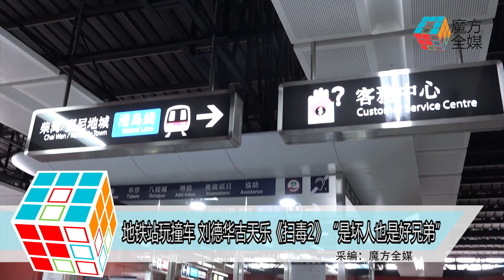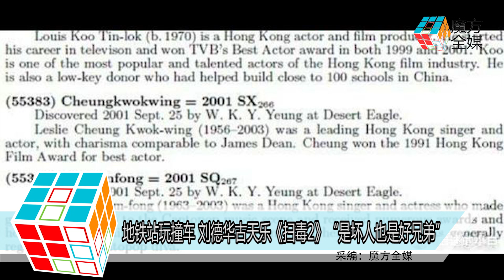2018-07-22 地鐵站玩撞車 劉德華古天樂《掃毒2》「是壞人也是好兄弟」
影帝劉德華跟古天樂
7月22日連同導演邱禮濤
還有搭檔苗僑偉 應采兒
周秀娜 衛詩雅等
一起在香港啟德郵輪碼頭
為新片《掃毒2 天地對決》舉行首個宣傳活動
一眾主創拿出掃帚把埋在地上的“毒”字掃了出來
果然是非常點題的儀式啊
製片人之一的劉德華表示
劇組花了上千萬跟5個多月時間
搭建了一比一的中環地鐵站
這情節貌似跟《拆彈專家》有點類似呢
這也是華哥自墜馬意外後首次的回歸大銀幕
不知道他緊張嗎？